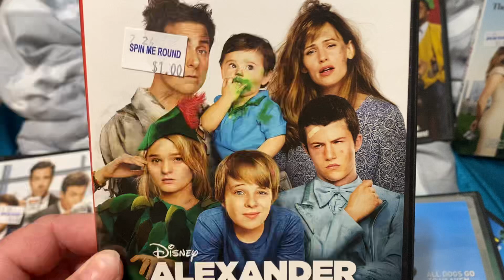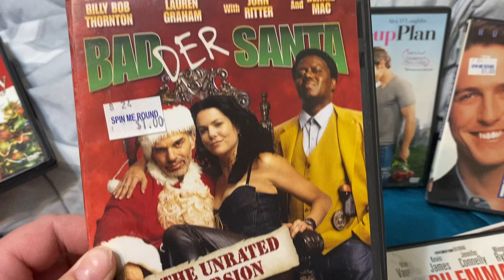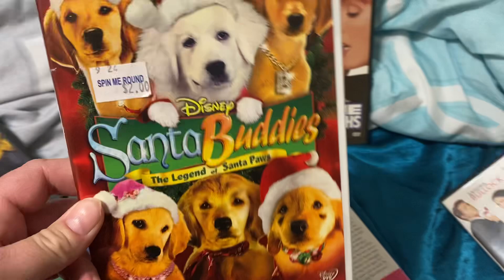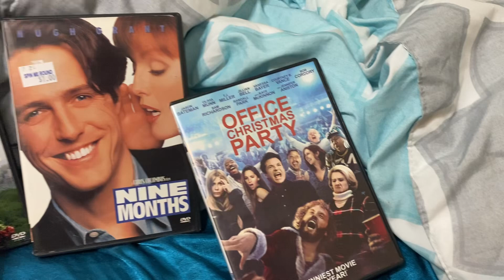another movie haul from spin me round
overall it was another good shopping trip in the bag